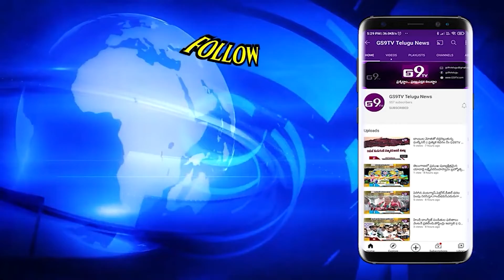కన్యా రాశిపై గ్రహణ ప్రభావం....|| GS9TV TELUGU NEWS